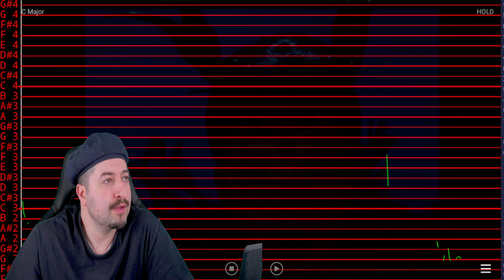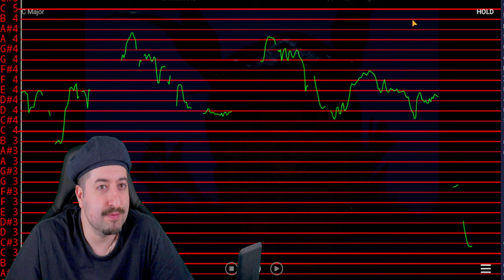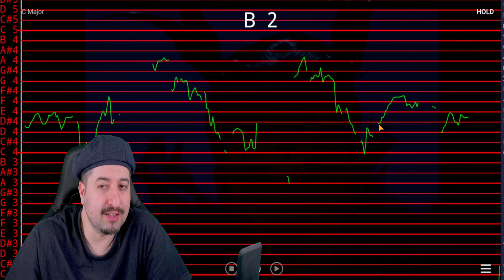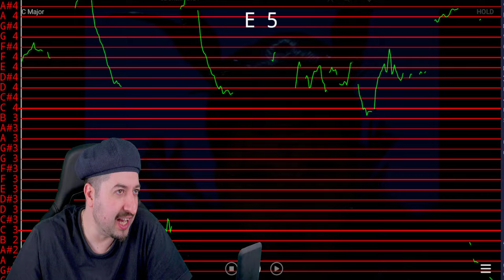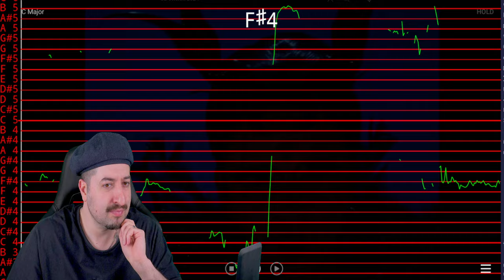AUTO TUNED? - Bambie Thug - Doomsday Blue (LIVE) | Ireland 🇮🇪 | First Semi-Final | Eurovision 2024